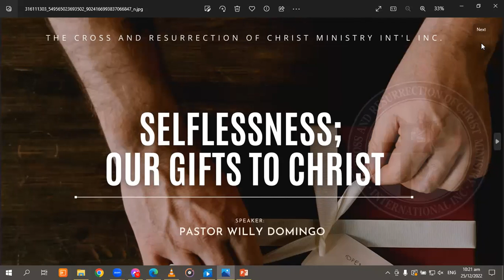Selflessness Our Gifts to Christ - Pastor Willy Domingo